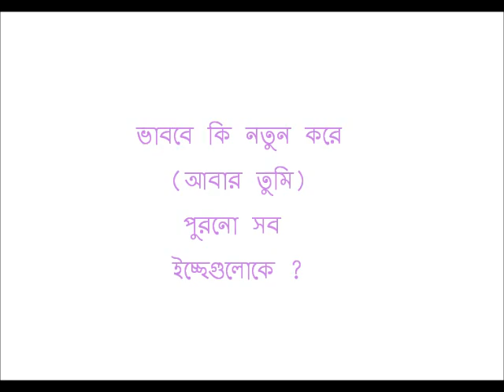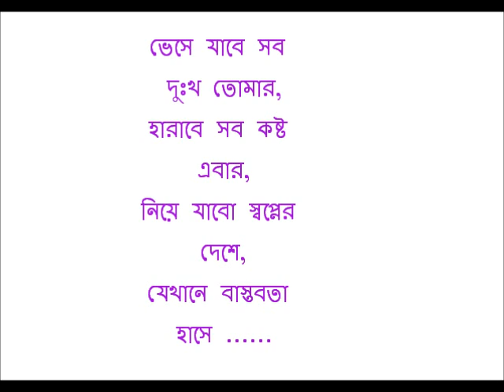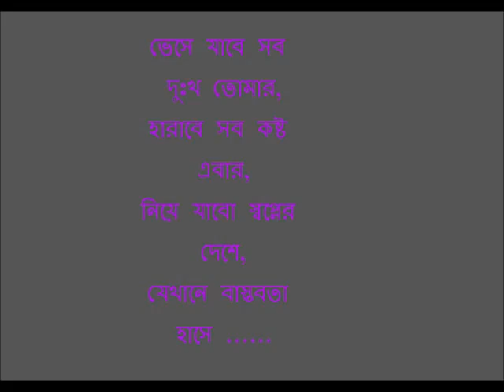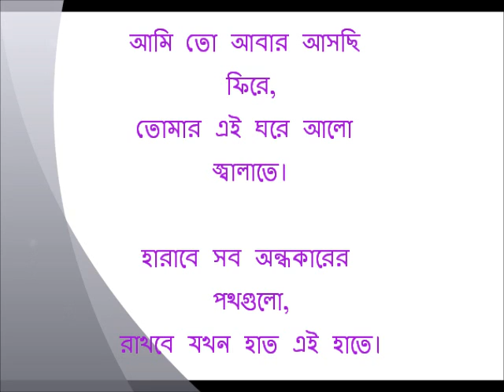Abar by Aurthohin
Track 7 from the Album "Aushomapto - 2" by Bangladeshi Rock Band Aurthohin